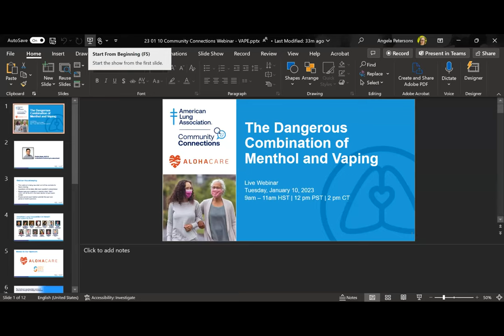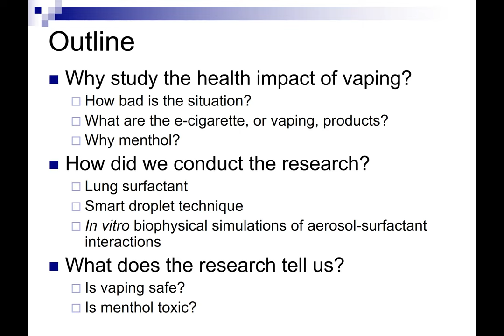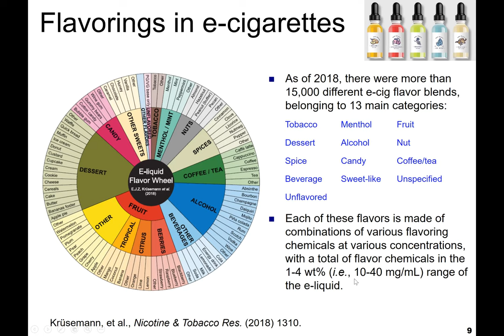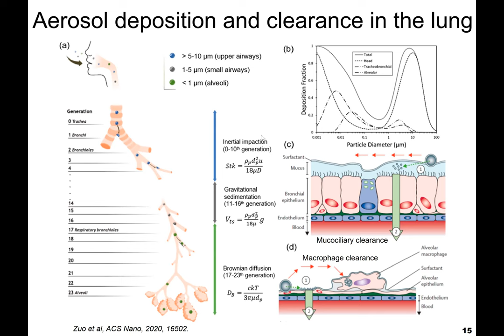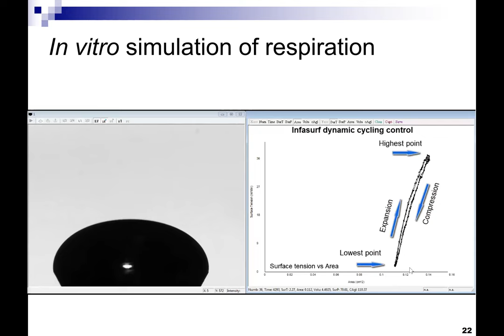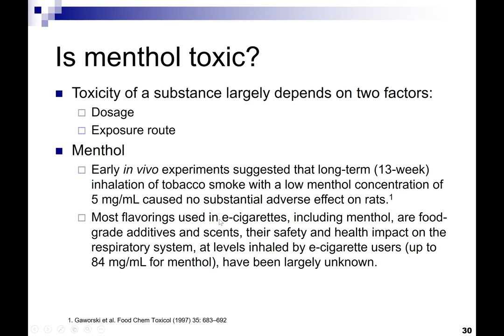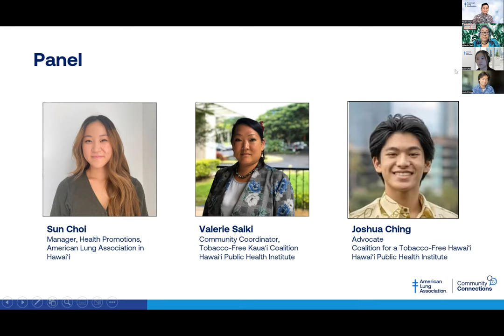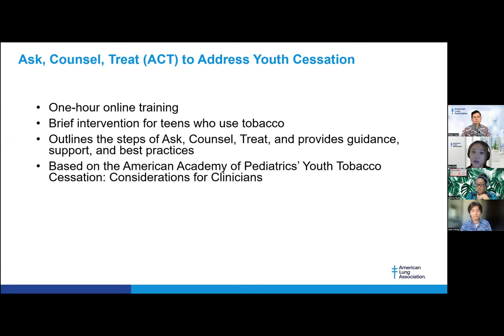Community Connections Hawai'i: The Dangerous Combination of Menthol and Vaping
New research by a team of University of Hawaiʻi at Mānoa experts shows that menthol in e-cigarettes can be harmful to respiratory health. The findings come as e-cigarette use is on the rise among Hawaiʻi’s youth, with about one third of all high schoolers being regular users. This session will explore the increasing research evidence, especially long-term toxicological data that emerged only in recent years, has suggested that e-cigarettes are an immediate threat to lung health.

Learning Objectives:
1. Identify biological risks associated with e-cigarette use and menthol.
2. Define key data used to determine risk associated with e-cigarette use.
3. Identify key public health program and policy solutions to reduce e-cigarette usage.

Keynote speaker is Dr. Yi Zuo, Professor of Mechanical Engineering
Adjunct Prof. of Pediatrics, JABSOM University of Hawaiʻi at Mānoa

This video was sponsored by Ola HAWAII, a program at the John A. Burns School of Medicine is supported by grant number U54MD007601 from the National Institute on Minority Health and Health Disparities (NIMHD), National Institutes of Health (NIH).

Panelists are Valerie Saiki, Kaua'i Coalition for Tobacco Free Youth Coordinator
 Sun Choi, Health Promotions Manager at American Lung Association - Hawai'i
Joshua Ching, Advocate, Coalition for Tobacco Free Youth Hawai'i